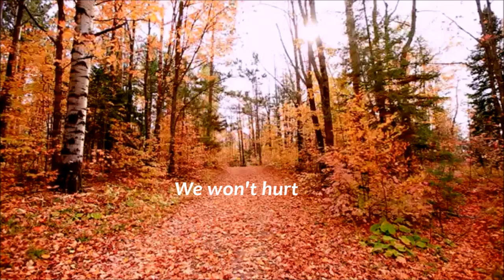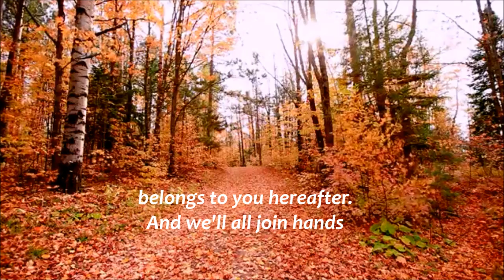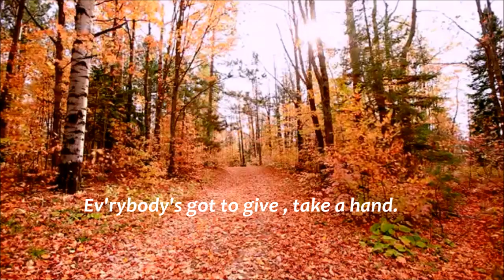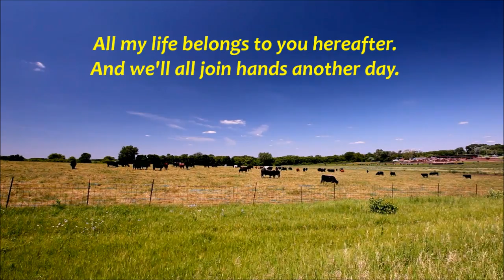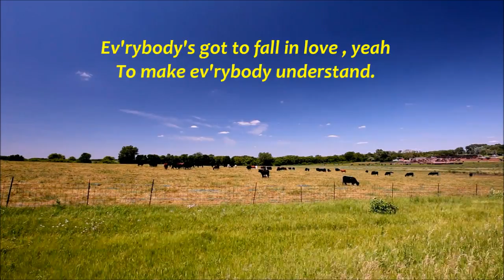The Bee Gees - "Give A Hand, Take A Hand"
"Bee Gees-Give A Hand, Take A Hand", sound recording administered by:
WMG.  Please support the artists by purchasing related recordings and merchandise. No Infringement intended. No monetary value.
Used under the Creative Commons Attributes License